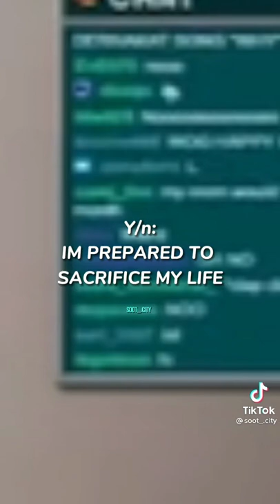Dream Wilbur Soot Tommyinnit And Karl Jacobs Y/N POV || Dream Smp TikToks